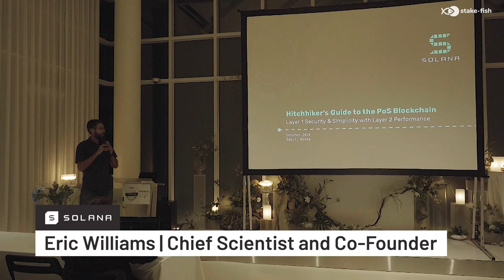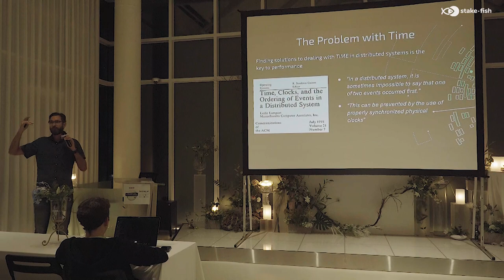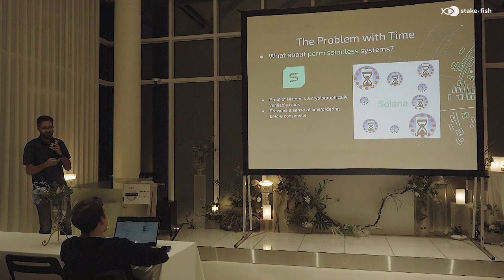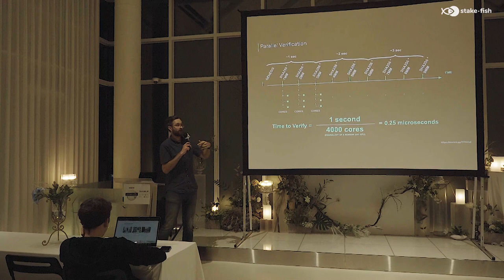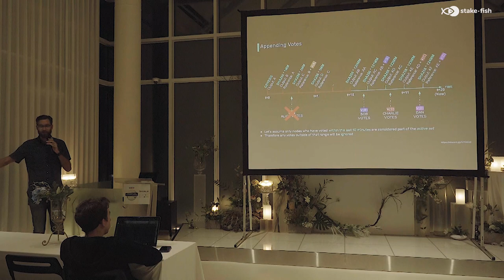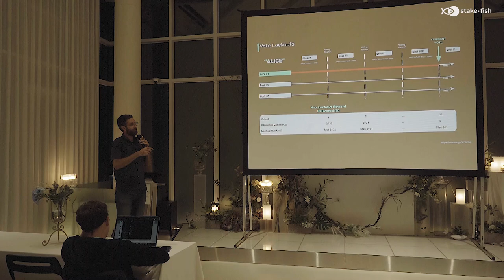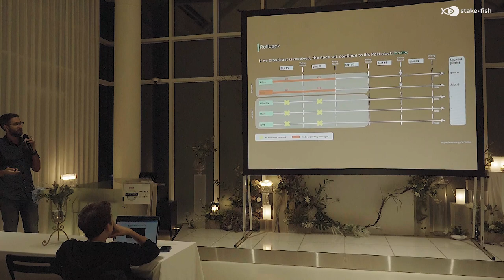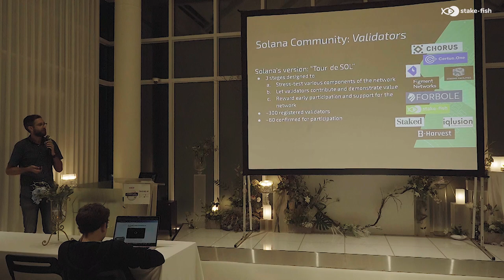Hitchhiker's Guide to the PoS Blockchain | Solana - Eric Williams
Eric discusses how Solana works behind the scenes to achieve scalability. He shares ideas on how to support the validator and developer community working on Solana.

Solana is a lightning-fast distributed ledger technology without the added complexity of sharding. Designed specifically to support scalable mission-critical applications for billions of users. A web-scale blockchain.